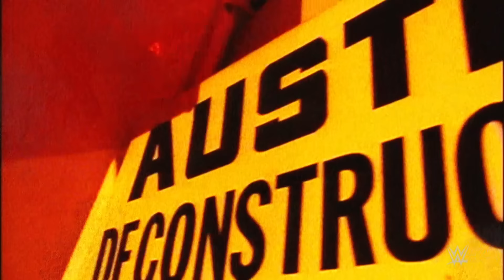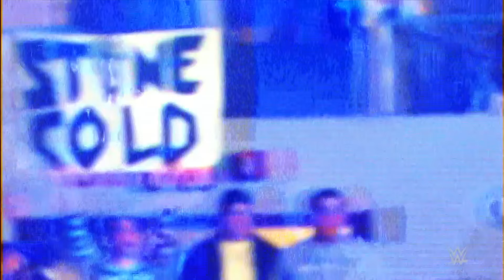Look back at WWE Hall of Famer “Stone Cold” Steve Austin’s legendary career: Raw, March 28, 2022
Relive some of the most incredible moments of “Stone Cold” Steve Austin’s career en route to his appearance on “The KO Show” at WrestleMania Saturday.
Follow WWE on YouTube for more exciting action!